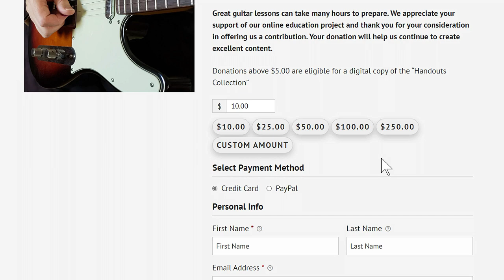Total Fretboard Freedom: 1 Shape (3 Min per Day!)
Finding just one “go to” scale that can allow a guitarist to play perfect solos is (no doubt) a challenge. Especially when you consider all of the possible ways that scale tones can “pattern out” across the neck.

However, as impossible as it might seem, I’m going to deliver exactly that in this lesson. If you want to play just one single scale shape next time you solo, then you need to memorize the amazing “Fretboard Freedom,” scale shape.

Once you add this scale shape into your routine, it will offer an abundance of soloing options. Including the ability to play in both Major & Minor tonality as well as, cover all the modes. This pattern allows unique versatility and covers a lot of ground across the fretboard. It will help you coordinate multiple octaves in its shape allowing for the pattern to be more functional than many others.

Given the fact that the “Fretboard Freedom” scale pattern generates a uniform six scale tone layout on the neck, there may be cases where the scale’s 6th degree requires re-location. The scales uniform “6-note groups,” will line up on the neck to produce two geometrical half-step and whole-step layouts.

This is great for fingering, but it also means certain modes require the scales 6th tone be moved to another fingerboard region for better fingering and ease of use.

Andrew Wasson
 (Creative Guitar Studio Inc.)